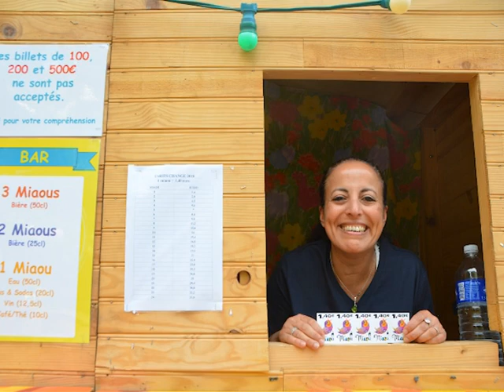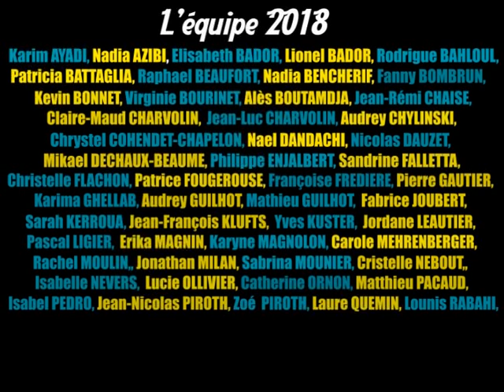La Rue des Artistes 2018 // Les bénévoles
Retrouvez l'ensemble des bénévoles du festival LA RUE DES ARTISTES 2018!